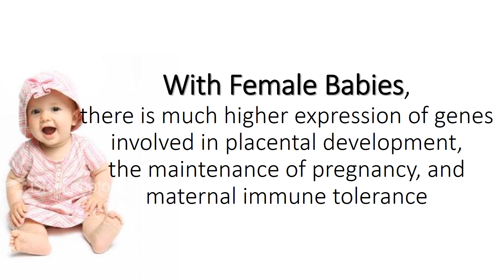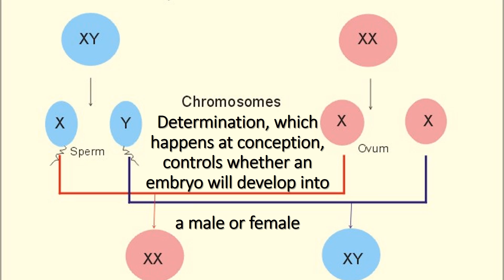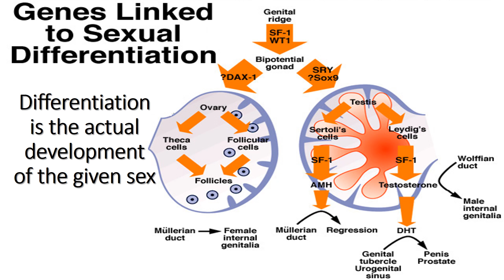Placenta Protects Girls More Than Boys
In the battle of survival, girls have a natural advantage over boys. girls are clearly winning in the battle for survival. women carrying baby girls statistically have easier pregnancies than those carrying baby boys. it was found that genes produced by the placenta are different in males and females. With female babies, there is much higher expression of genes involved in placental development, the maintenance of pregnancy, and maternal immune tolerance. It is known that pregnancies are more likely to have bad outcomes if the baby is a boy.